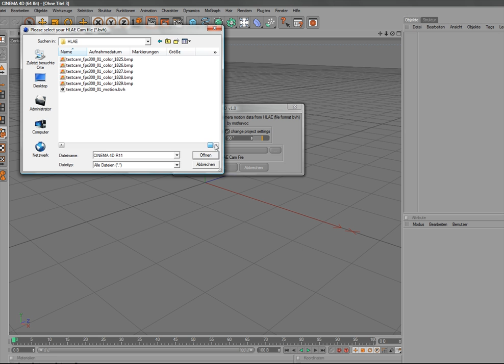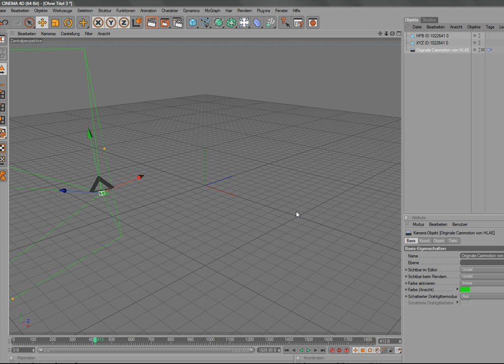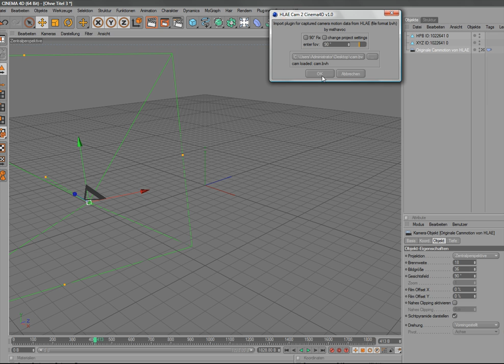c4d camexport for HLAE bvh Part 3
Das folgende Video zeigt das neue Cinema 4d 2 HLAE Kamera exportier Plugin. In diesem Status exportiert es die Kamerawerte korrekt. So bei erneutem Import der gespeichertetn Kameradaten, sehen wir das diese zum Original passen

The following movie shows a presentation of the new Cinema 4D 2 HLAE Cam export.
As you see the Plugin currently export the correct cam. So after importing the exported cam you see original and exported cammotion fits: